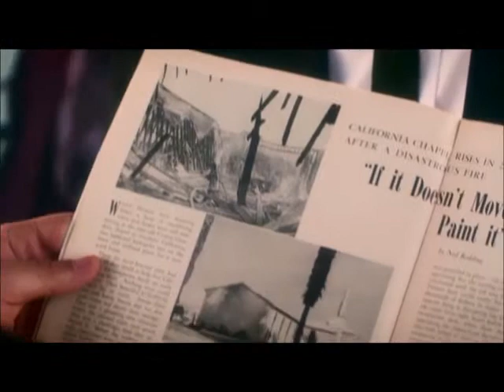President Monson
President Monson's closing coments in Missionary broadcast June 2013